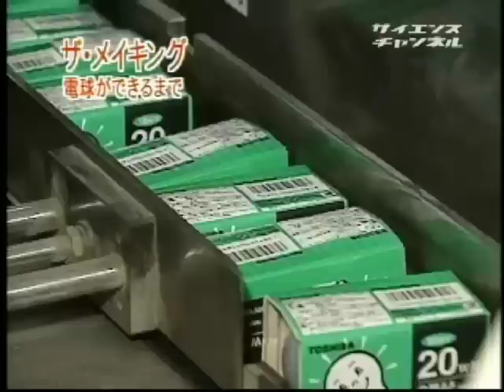THE MAKING （９３）電球ができるまで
2001年　14分

　シリーズ「ザ・メイキング」。身近な製品がどのような技術を使ってつくられていくのかを追い、モノの成り立ちと科学技術の関わりを伝えます。今回のテーマは、「電球」。電球は電流が導入線を通してフィラメントに流れ赤熱（せきねつ）して光る。クリアー（透明）バルブは、付着しているゴミなどを取り除くため水で洗浄される。次に洗浄が終わって乾燥されたクリアーバルブは、まぶしさを防ぐため白く塗装される。塗装工程では、まず、加熱することによりクリアーバルブにプラスのイオンを帯電させる。塗装は静電塗装という方法で、シリカという粉末を吹き付ける。この時、シリカはマイナス電極、 バルブはプラス電極となり、バルブ全体がシリカを引きつける。静電気の性質を利用することで、瞬時にムラのない塗装ができる。電球のバルブ内にあるフィラメントは、空気に触れると瞬時に燃え尽きてしまうため、空気を抜き完全な真空にし、窒素とアルゴンガスを注入する。アルゴンガスはフィラメントを長持ちさせる働きがある。

受賞作品
暮らし
学習／教育

東芝ライテック株式会社鹿沼工場